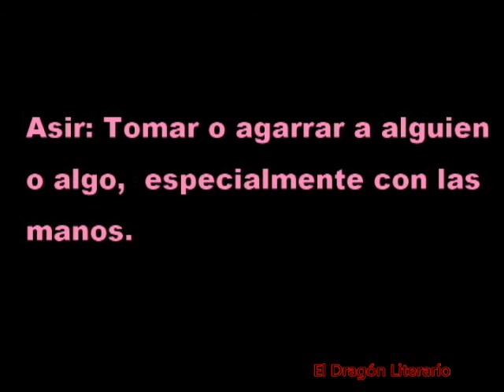Un recorrido por las BANDERAS de MÉXICO.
Una recopilación de datos históricos para entender la Historia de México a través de sus banderas.
En la sección "Palabras, palabras" la confusión con una palabra de poco uso.